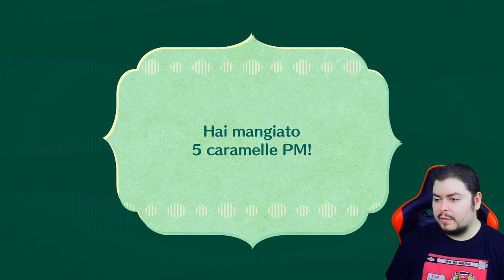Il Faraone - Miitopia - Episodio 13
Il Faraone si scomoda dal sonno eterno per pestare gli eroi. Saremo all'altezza di questa sfida?